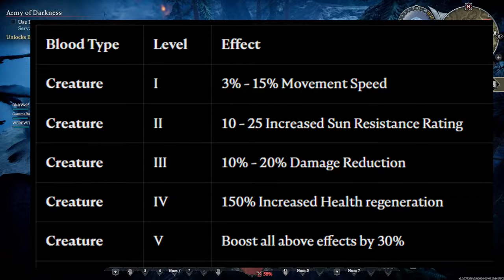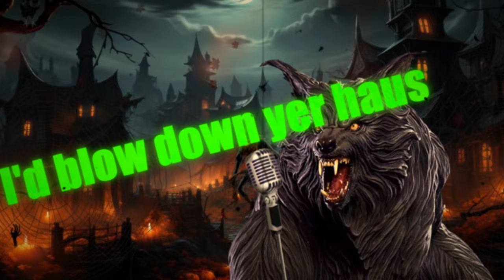V RISING FULL RELEASE 1.0 EPISODE 4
In this episode 4 of V Rising Full Release 1.0, We take on Clive the Firestarter, Nibbles the Putrid Rat, and Kodia The Ferocious Bear. We capture our first high blood percentage servant and struggle to get them to the castle! Harry introduces Werewitch to the dark and shadowy world of monster dating with an 80's dating video featuring himself.

0:00 INTRO
1:25 Sniffing out The Firestarter
3:06 Harry reveals a monster dating service
4:30 The Firestarter's Lair
8:53 90% Rogue!
14:00 97% Brute!
14:25 Duskcallers 101 sponsored by Puber
16:40 Still trying to get our 90 %Rogue home!
18:30 LETS GET SOME HORSES!
21:30 Getting the Brute, on horseback!
22:45 Someone didn't read patchnotes...
27:14 Nibbles the Putrid Rebound Rat
30:30 Harry pushes his Slitherr dating video
35:37 On our way to Kodia the Ferocious Bear
38:11 OUTRO